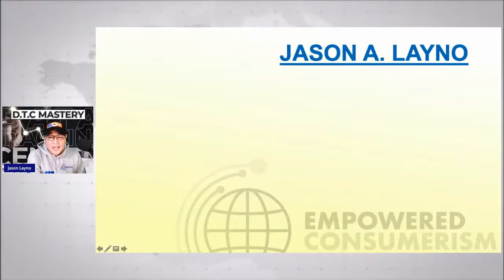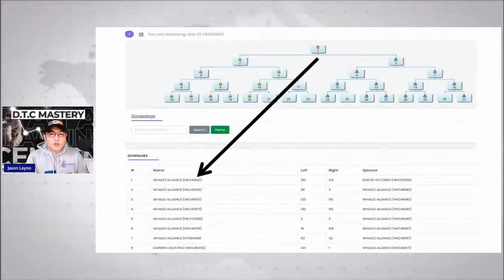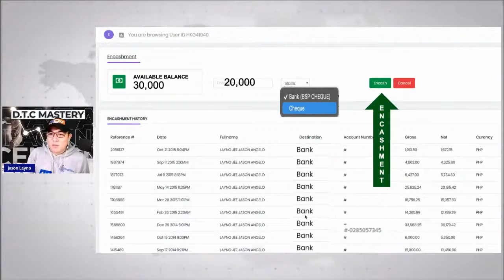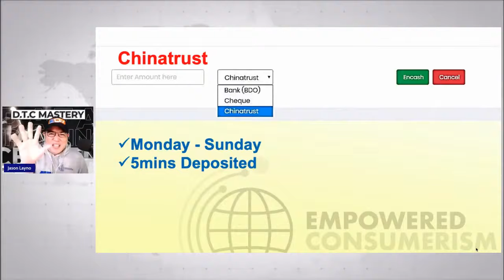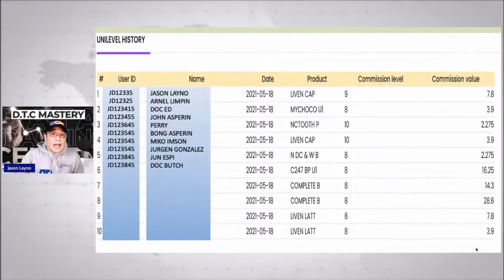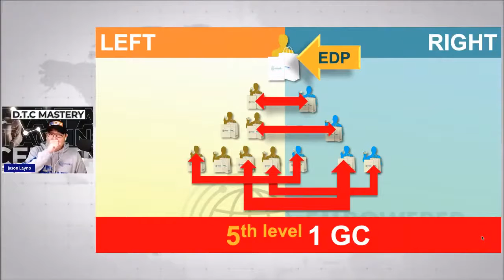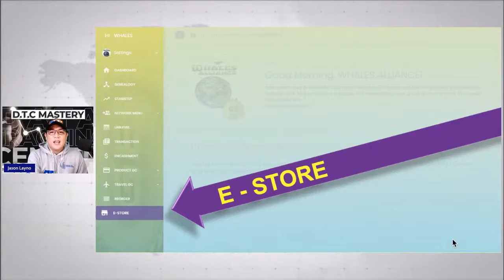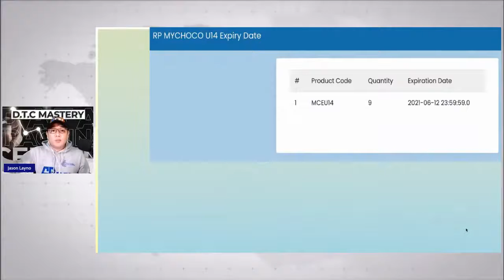Data Tracking Center Mastery DTC Mastery Mr Jason Layno